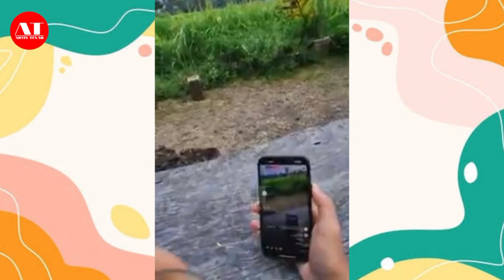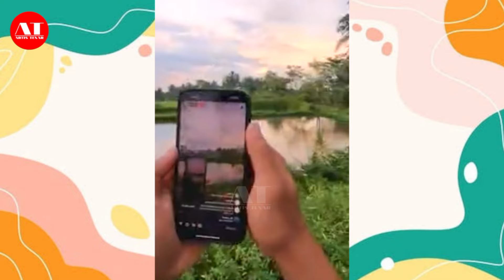HARRIS VIRZA LIVE TERBARU - Menikmati Segelas Minuman Segar Dengan Pemandangan Alam Pedesaan⁉️😎